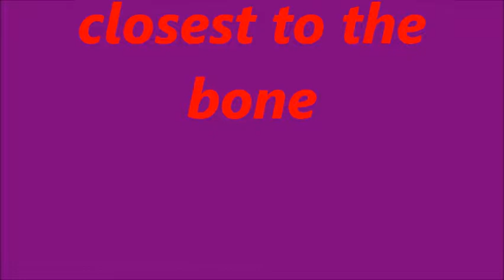Louis Prima Closest To The Bone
Song written by Louis Jones and sung by Louis Prima . Released in 1957.